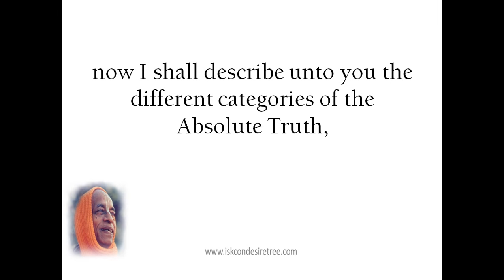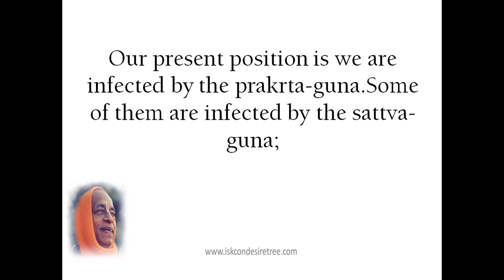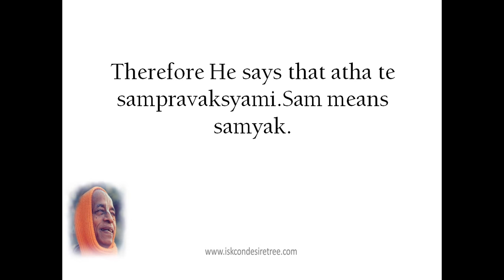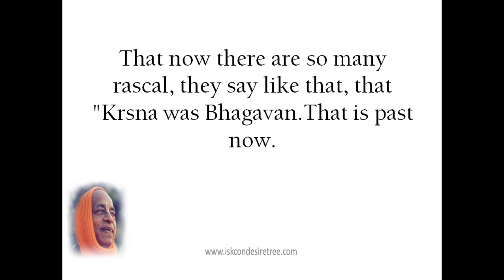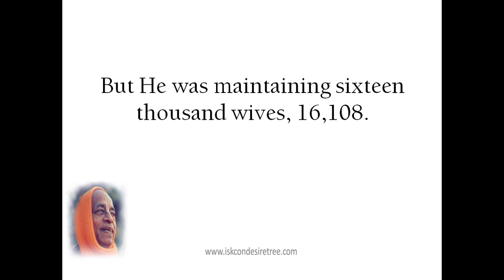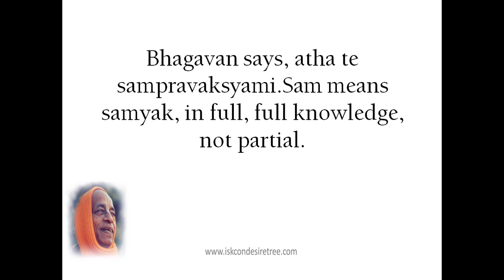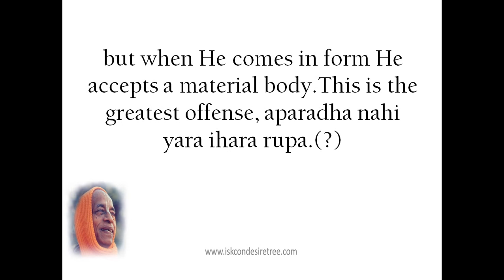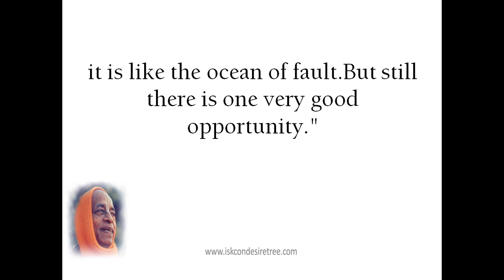"Getting Uncontaminated" by Srila Prabhupada (SB 3.26.01) Bombay, December 13, 1974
Srimad-Bhagavatam 3.26.01
Bombay, December 13, 1974